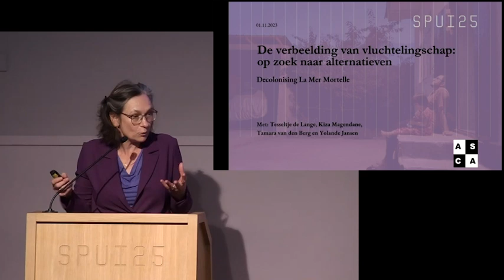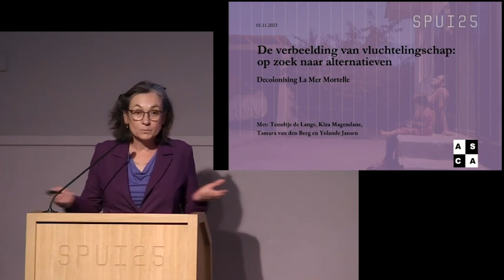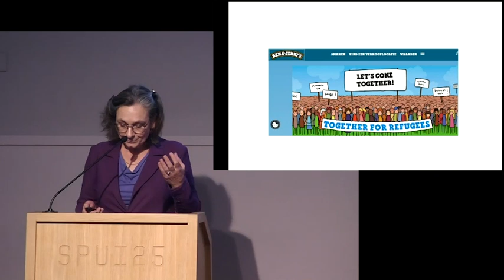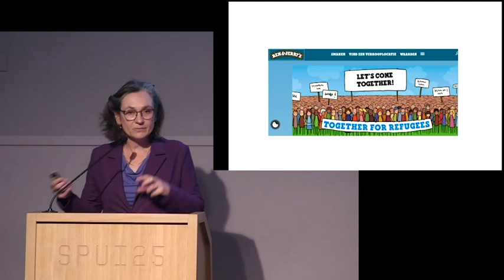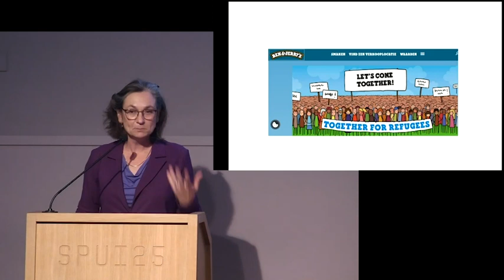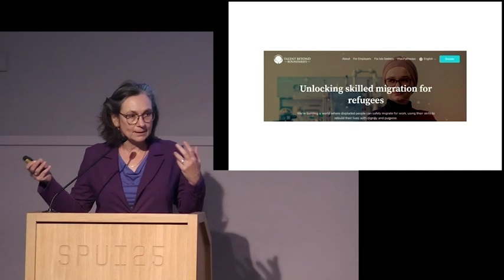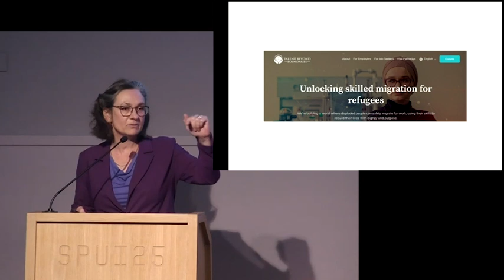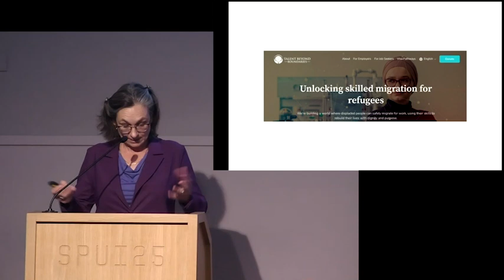De verbeelding van vluchtelingschap: op zoek naar alternatieven. Decolonising La Mer Mortelle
1.11
EU-landen hebben de dodelijkste grenzen ter wereld; jaarlijks sterven er duizenden mensen, veelal afkomstig uit Afrika en het Midden Oosten. Vele anderen worden er vastgehouden en leven onder erbarmelijke omstandigheden als ‘illegalen’, waardoor zij gemakkelijk te exploiteren en deporteren zijn. In de driedelige serie Decolonising La Mer Mortelle onderzoeken we alternatieven voor deze dodelijke situatie. In deze tweede Nederlandstalige editie – met de verkiezingen in het vooruitzicht – laten we de verbeelding spreken: welke dekoloniale alternatieven voor het huidige beleid kunnen wij ons voorstellen?